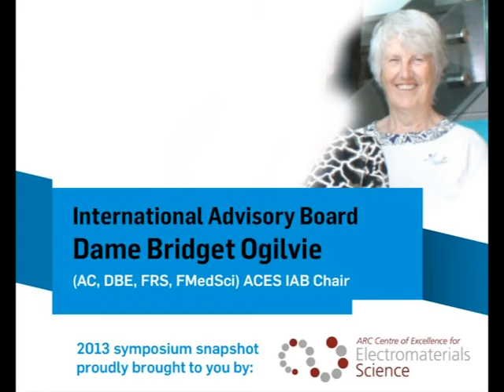Bridget Ogilvie_8Symp2013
In this Symposium Snapshot International Advisory Board Chair, Dame Bridget Ogilvie, outlines the value of collaboration in science as well as the role of the organisation's multidisciplinary board.